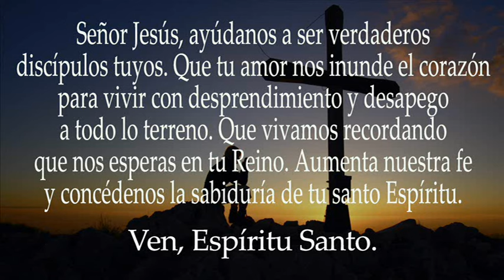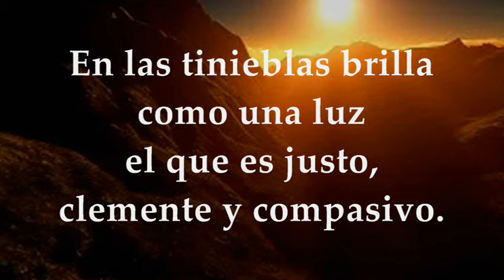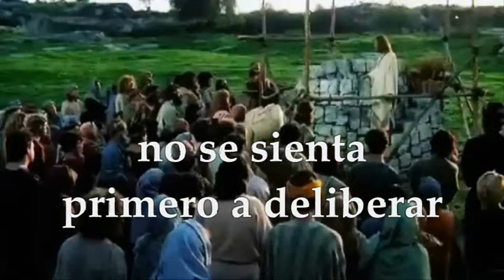LECTURAS Y EVANGELIO MIÉRCOLES 8 DE NOVIEMBRE DE 2023 | MIÉRCOLES XXXI T.ORDINARIO | LUCAS 14,25-33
EVANGELIO Y LECTURAS EUCARISTÍA MIÉRCOLES 8 DE NOVIEMBRE DE 2023 MIÉRCOLES TRIGÉSIMA PRIMERA SEMANA DEL TIEMPO ORDINARIO CICLO A. Primera Lectura: De la carta del apóstol san Pablo a los Romanos Rom 13,8-10 Salmo 111,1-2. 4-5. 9 R/.Dichoso el que se apiada y presta Evangelio según san Lucas 14,25-33